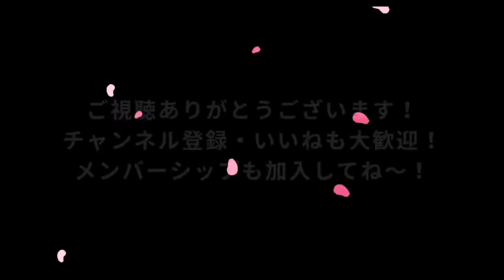【オバドラ】オバーを病院へ連れて行くよ🚗💨